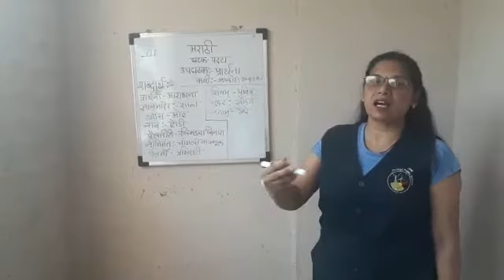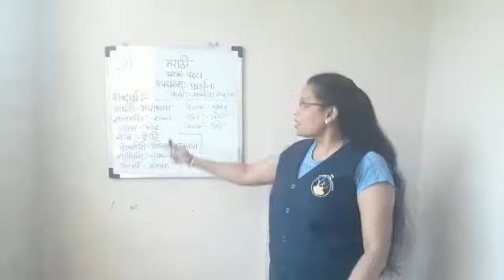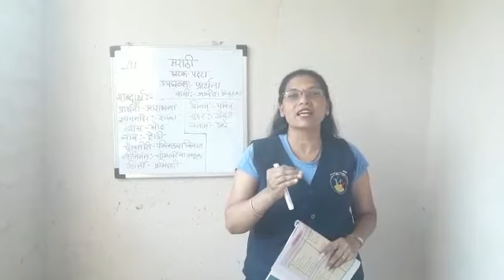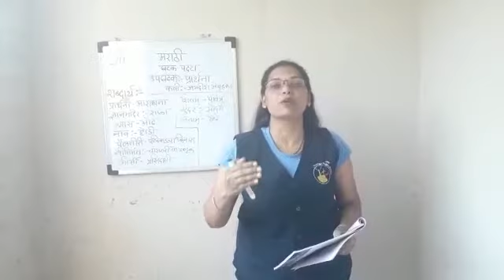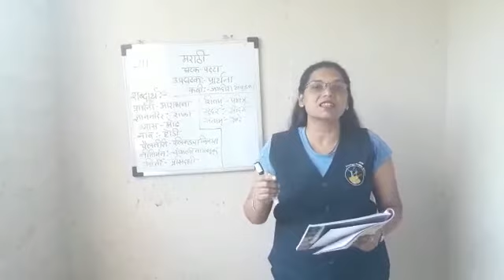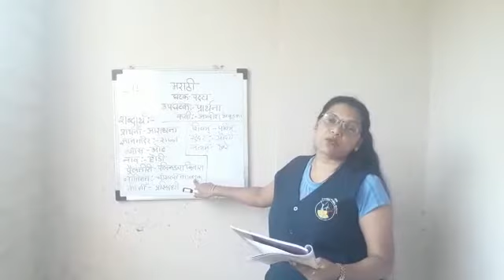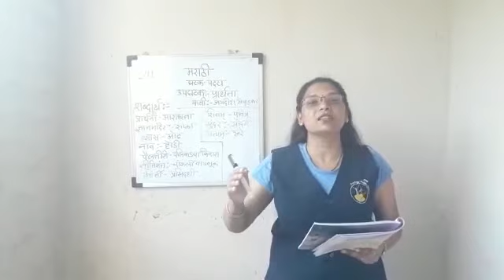इयत्ता :- सातवी पदय :-( प्रार्थना )